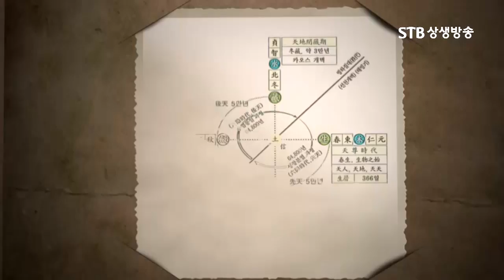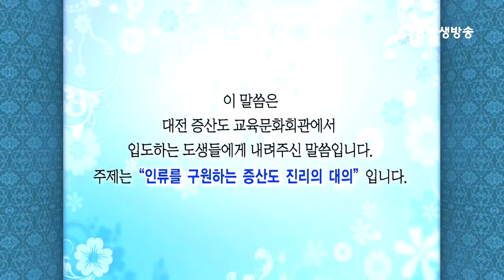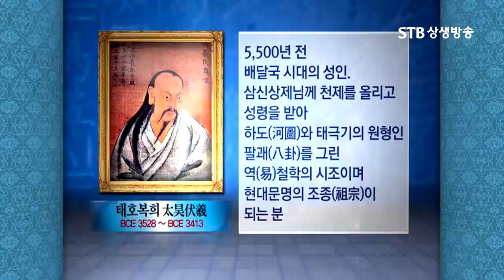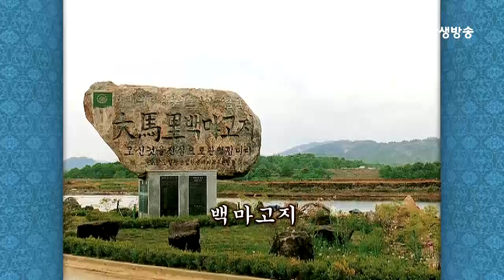STB상생방송 증산도 안운산 태상종도사님 대도말씀 9회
9회 인류를 구원하는 증산도 진리의 대의

천지에서 1년 농사를 지을 것 같으면 씨 뿌리고, 매 가꾸고 천지에서 열매를 맺어주면 결실을 시켜주면 추수하는 것은 사람이 한다. 사람이 천지의 대행자 노릇을 한다는 말이다. 그것과 같이 천지에서 우주에서 사람농사를 지은 것도 가을에 가서 인간 씨종자를 거두는 것 역시 인간이 주체가 돼서 사람이 하는 것이다.

증산도는 이 선천에서 후천을 건너갈 수 있는 생명의 가교(架橋)다. 이 지구상에 사는 60억 인류는 증산도라는 생명의 다리를 타고서만 후천 세상에 갈 수가 있다. 앞으로 증산도라는 생명의 다리를 타고서 후천 세상을 가면 그 세상은 상생(相生)의 세상이다. 그 세상은 어떻게 되는 세상이냐 하면 조화선경, 현실선경, 지상선경이다.

대도말씀은 증산도 최고 지도자셨던 안운산 증산도 태상종도사님의 말씀을 경청하는 프로그램입니다.
안운산 증산도 태상종도사님은 증산 상제님의 천지 대업을 인사로 집행하신 증산도의 뿌리이십니다.
태상종도사님께서는 1922년, 충남 서산에서 태어나 부친의 영향으로 증산 상제님을 신앙하면서 자라셨습니다.
12세 때, 수련 3일 만에 홀연히 대광명이 열리는 큰 체험을 하시고 24세 되시던 1945년, 815 광복과 더불어 증산 상제님의 무극대도를 천하에 선포하셨습니다.
25세 되시던 해, 동서고금의 모든 진리 결론을 그림 한 장에 담아주셨으니, 바로 우주1년 도표입니다.
그리고 상제님의 천명을 받들어 다가오는 가을대개벽기, 유일하게 사는 법방인 의통을 전수해 주시어 인류에게 후천으로 넘어가는 생명의 다리를 놓아 주셨습니다.
증산 상제님의 진리를 바탕으로 대우주를 한 집안에 평화낙원으로 만들기 위해
일평생을 헌신하신 태상종도사님은 상제님 도업을 반석 위에 세우시고
성수 91세를 일기로 신시개천 5909년, 서기 2012년 음력 2월 3일 등천하셨습니다.
STB상생방송에서는 안운산 태상종도사님의 등천 1주기를 맞아 특집기획으로 본 프로그램을 편성하였으며, 생전에 남기신 주옥같은 말씀을 방송하게 되었습니다. 전 인류에게 참하느님을 만나게 해주신 태상종도사님의 거룩하신 삶을 꼭 느껴보시기 바랍니다.